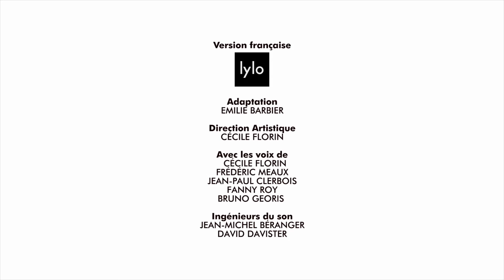Les Teletubbies en français ✨ 2016 HD✨ Des empreintes de pas dans la boue